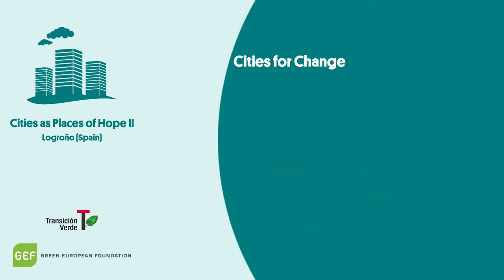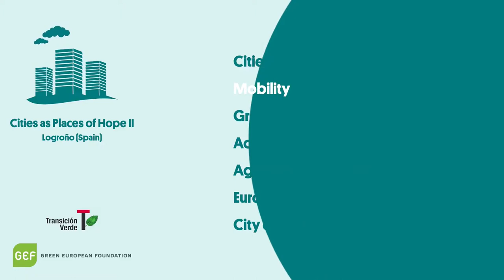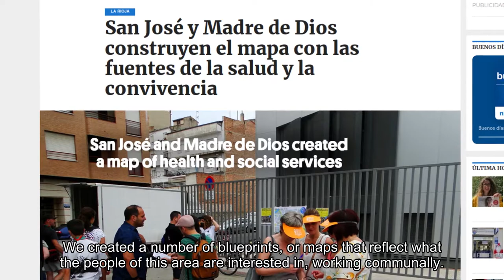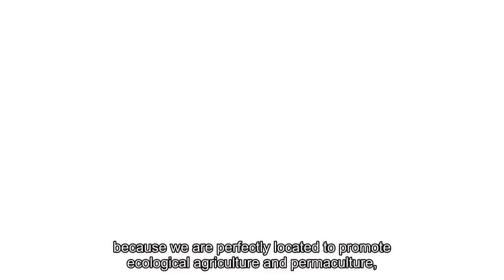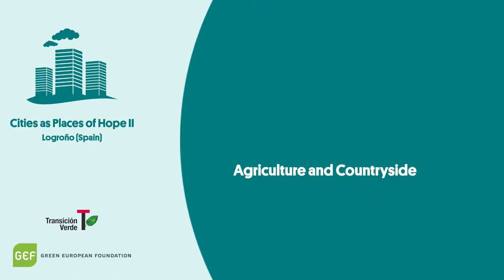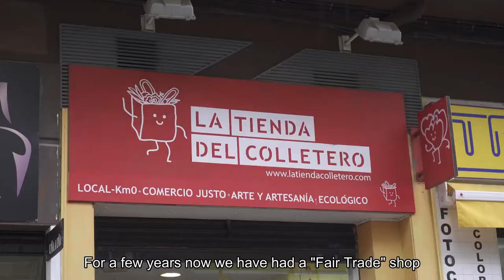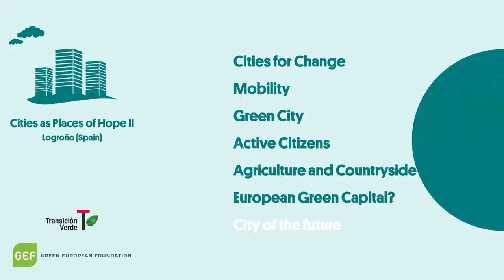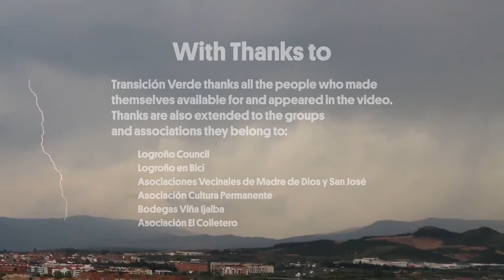The Path to a Green City - Logroño II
This video is part of the Green European Foundation's Cities as Places of Hope project. In it, we review different initiatives of the Logroño local administration, Business and civil society organisations are moving towards a model of a resilient city that care for the environment and its inhabitants.